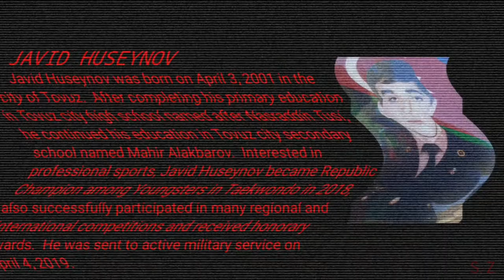Martyr of Tovuz - Javid Huseynov